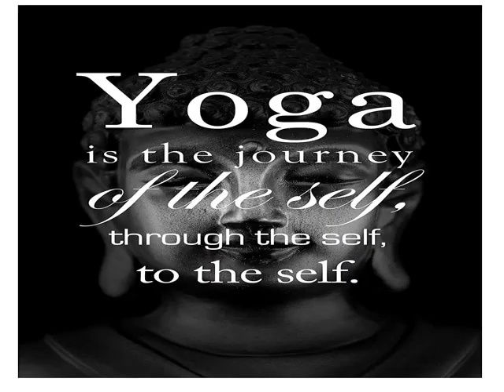International Yoga Day 2020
Video from Paramjeet Kaur